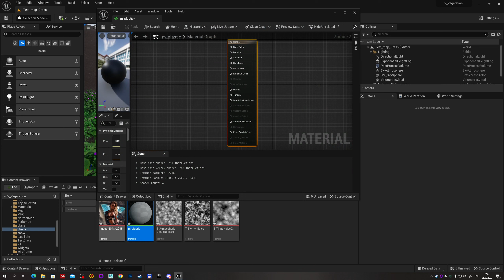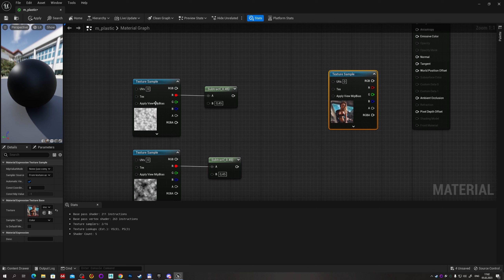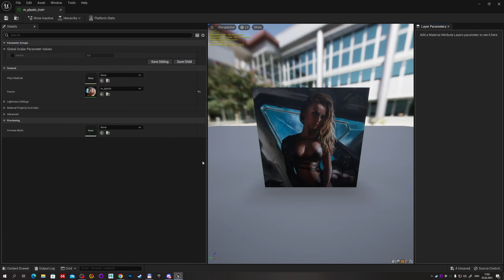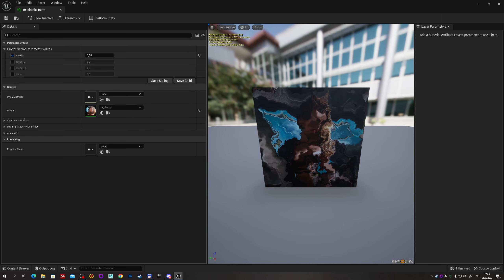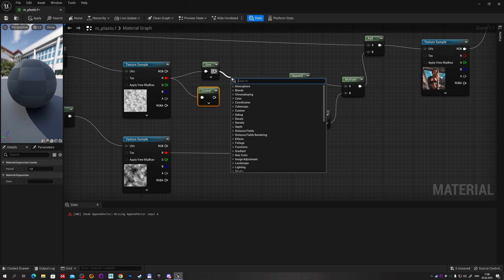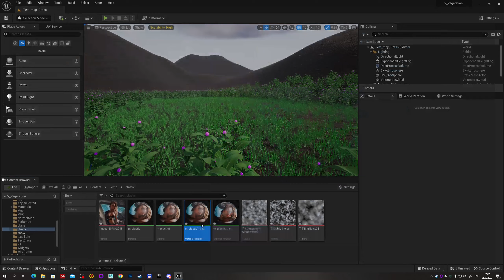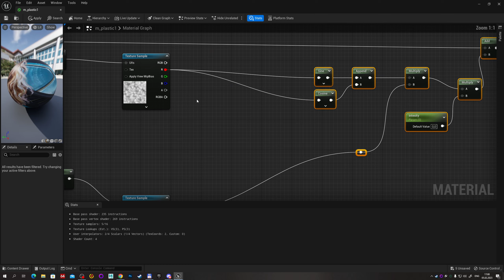UE5.1(4) - Пластическая деформация текстур.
Простая реализация пластической деформации текстур.